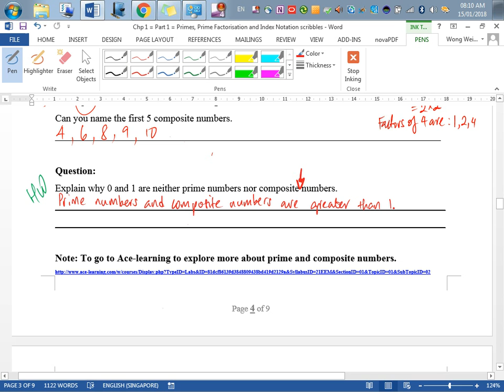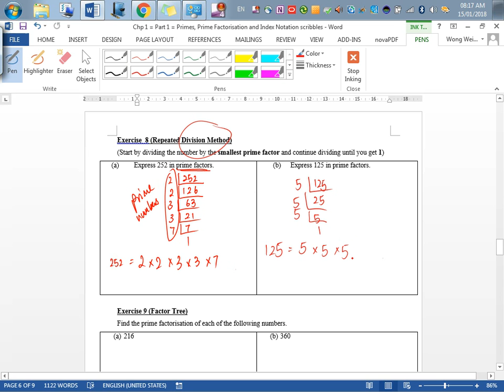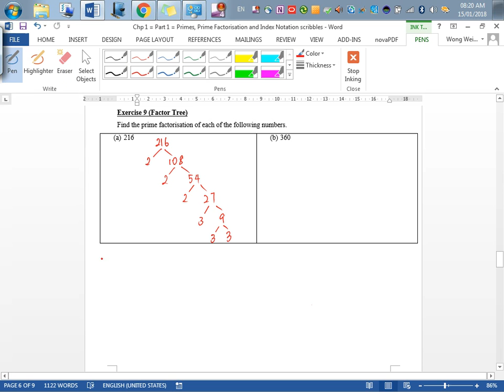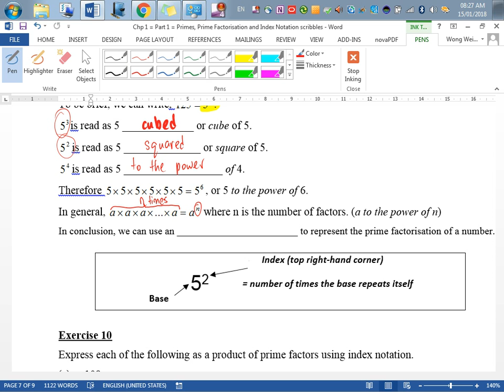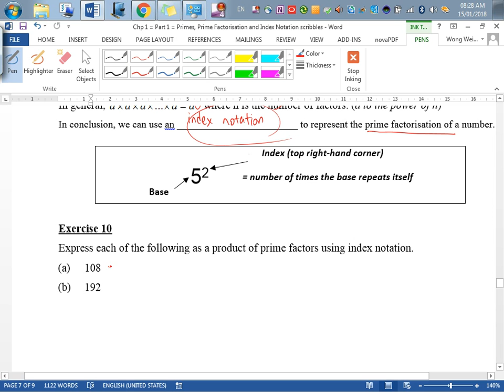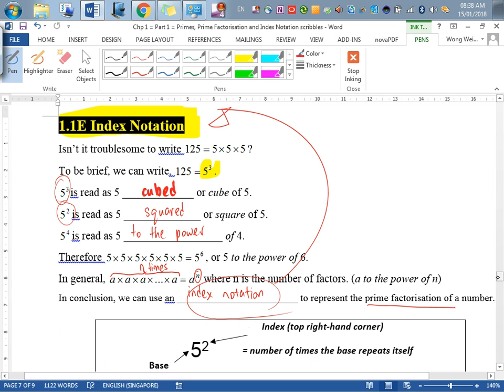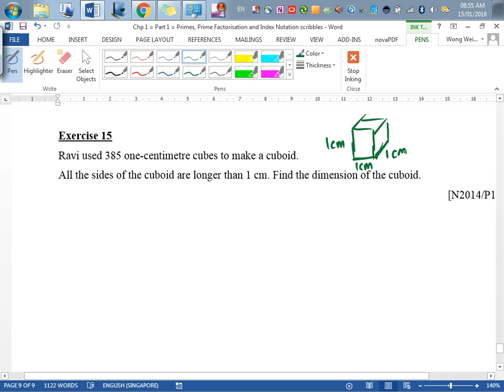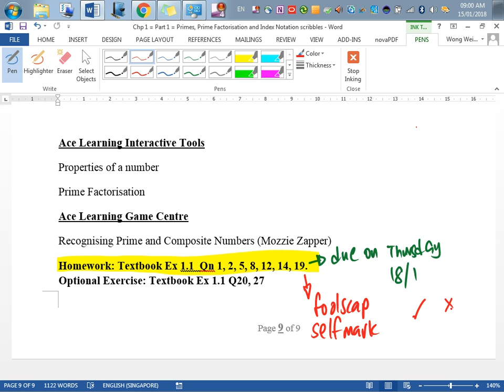Chapter 1 Factors and Multiples (15 Jan 18)